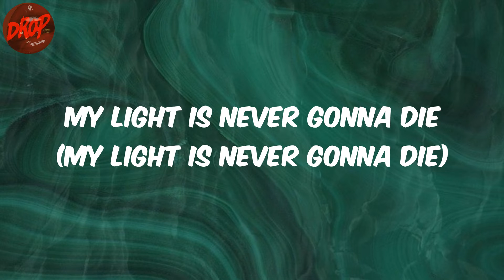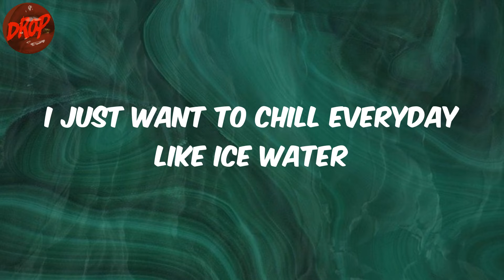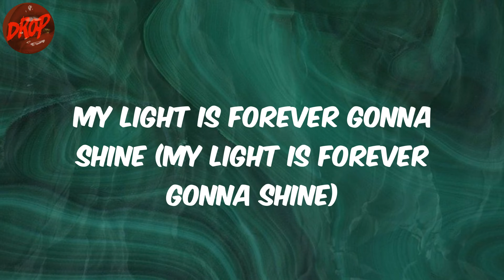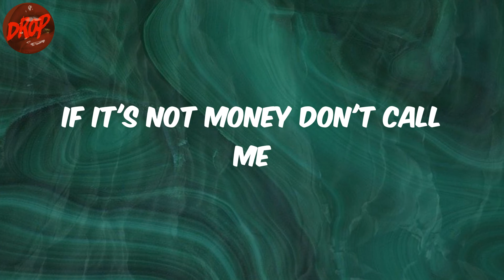Lil Kesh - Don't Call Me (Lyrics)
Lyrics:
It's Young Jonn the wicked producer
Niphkeys
I'm so gee'd up my bro I'm sorry
It's been a long way coming (Skibo)
E no go make sense if you don't know this journey
I did wah I promised mommy
Bad man gat no worries
Was like yesterday
Mama tell me say make I wise up
Anytime I fall I go rise up
She say no be good look or stature
For all the stuff I know (For all the stuff I know)
Anyhow e be (Anyhow e be)
I gas face my fears
I can't run from it no stopping me
I no go stop I no go settle (I no go stop I no go settle)
My light is never gonna die (My light is never gonna die)
Thunder go fire any devil (Devil)
My light is forever gonna shine (My light is forever gonna shine)
Before them no know me for my area (Before them no know me for my area)
Now I be hero to the guys (Now I be hero to the guys)
Because I came I saw and conquered (Conquered)
I just want to chill everyday like ice water
Boat cruise everyday on top water
Nobody go borrow you umbrella on the rainy day
So I dey find the money go where the money dey
Everyday I dey put my phone on DND
Flight Mode na money be dey ginger me
Everyday I am sipping my alcohol
Lifestyle kalakuta
Plenty mamacita
Sipping magarita pelu Titi ati Rita
Girls in a yacht shaking bum in a thong
Ball everyday like I don't give a fuck
I did what i promised mommy
Bad man got no worries
Lifestyle kalakuta
Plenty mamacita
What I have is what you desire
Even water can't quench this fire
You know that's the lifestyle mi o gara